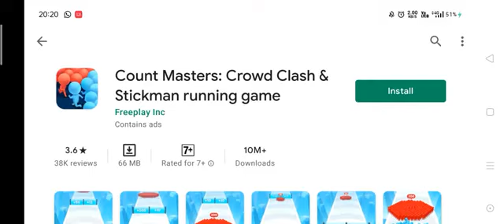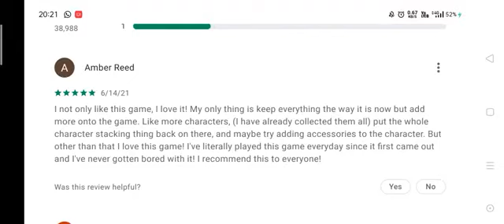How to use count masters crowd clash stickman running game